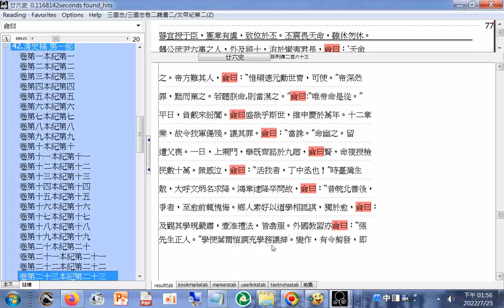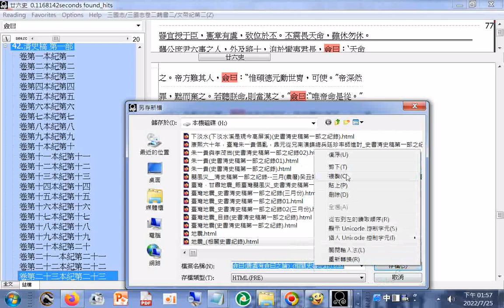僉曰（唐虞有僉曰之論） 相關史書紀錄（另片#youtube 贊曰（四史的前三史+後漢書志第七祭祀上）中國正史編者對史事、人物的評語#史評#分享 讚曰 （另有僉曰、史臣曰））